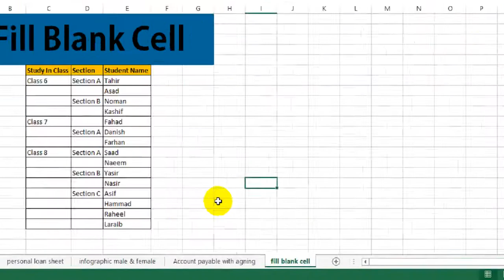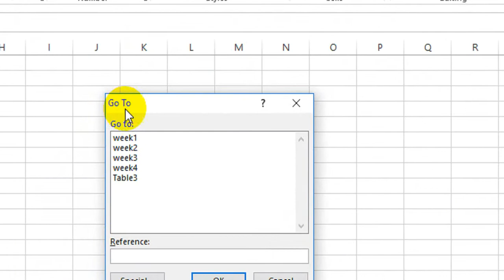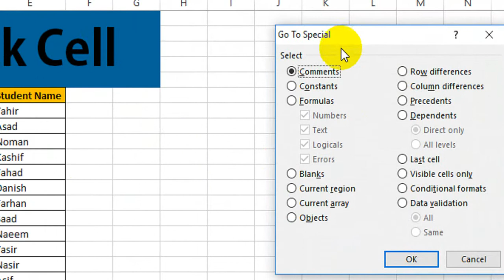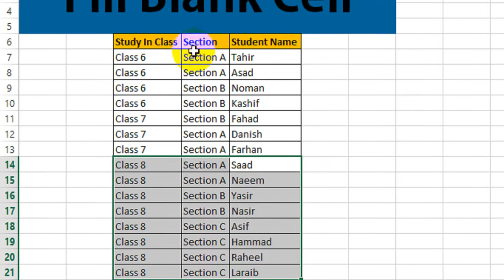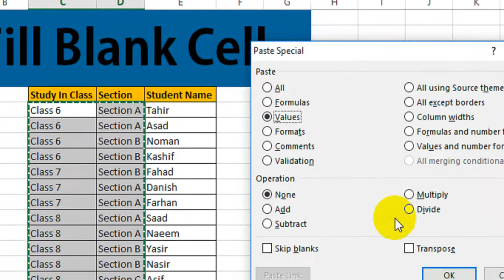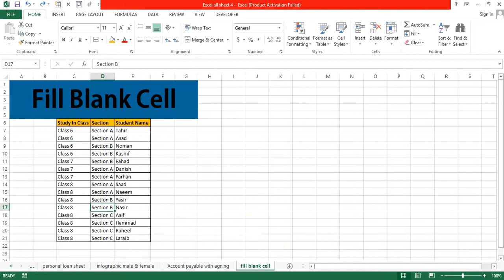Fill Blank Cell In Excel | Using Go To Special Function